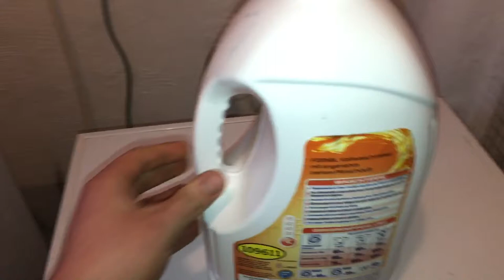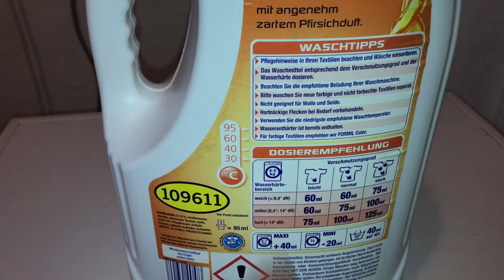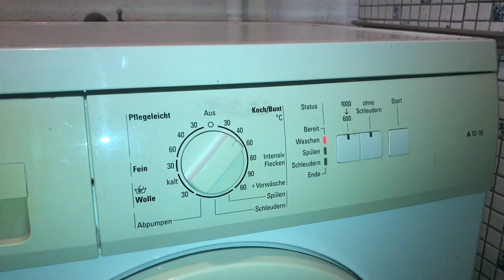Wischmopp waschen in Waschmaschine französischer Mopp reinigen Wäsche waschen 40 / 60 Grad Anleitung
Color Waschmittel
Oder
Weiß Waschmittel (IST ZU BEVORZUGEN!!!)

Material: Synthetische Stoffe
Wäschetyp: Wischtuch
Temperatur: 40 Grad Weiß/Buntwaschgang besser ist 60 Grad !!!

Moderner Wischmopp mit quetschverschraubtem Stiel, Doppelgelenk, flachem Klappaufnehmer und aufgestecktem Wischtuch

Sonderform „Wischmop“ mit Auswringer
Ein Wischmopp (Plural: Wischmopps), auch französischer Mopp genannt, ist ein Gerät zur feuchten Reinigung glatter Fußböden. Es kombiniert die Arbeitsweise eines trockenen Mopps, der allein losen Staub und Fusseln bindet, mit der nassen Fußbodenreinigung durch Schrubber und Feudel (Putzlappen), die fest am Boden haftende Schmutzpartikel durch Wasser löst.

Schon 1837 ließ sich Jacob Howe aus Worcester (Massachusetts) einen Mopp mit Stiel patentieren. Der Unternehmer Manuel Jalón Corominas aus der spanischen Provinz La Rioja erhielt in den 1950er Jahren ein Patent auf einen Wischmopp mit konischem Auswringer. 1956 erschien sein Produkt unter dem Namen Fregona (von fregar, zu Deutsch: wischen) auf dem spanischen Markt.

Moderne Geräte bestehen aus einer flachen Grundplatte zur Aufnahme eines Reinigungsbezugs, der mit einem Doppelgelenk frei drehbar an einen Stiel befestigt ist. Die Breite der Grundplatte und damit auch des Bezugs variiert dabei von wenigen Dezimetern für den privaten Einsatz bis zu weit mehr als einem Meter im gewerblichen Einsatz.

Eine Sonderform für den Einsatz im Privathaushalt wurde Mitte der 1980er Jahre unter dem Markennamen Wischmop eingeführt. Diese besteht aus einem quastartig zusammengefassten Bündel etwa 25 Zentimeter langer Streifen aus Vliesstoff oder Baumwolle, das ohne Gelenk an einem Stiel befestigt ist. Dieses Gerät wird in Kombination mit einem speziellen Eimer, auf dessen Rand ein korbförmiger Auswringer aufgesetzt ist, benutzt. Der Wischmop wird im Eimer ausgewaschen und anschließend im Auswringer ausgedrückt, so dass er die zum Wischen benötigte Durchfeuchtung erhält. Er eignet sich besonders für schnelle, lokal begrenzte Reinigungen (z. B. Aufwischen verschütteter Flüssigkeiten), besitzt jedoch nur eine relativ geringe Arbeitsbreite.

In größeren Räumen, speziell im professionellen Einsatz, werden dagegen andere Systeme verwendet, meist der Mopphalter mit Fransenmopp in Verbindung mit Fahreimer und Presse, die auch Rahmenhygieneplänen entsprechen.

Wenn ihr wissen wollt wie man die gemischte Buntwäsche waschen sollte, dann schaut euch dieses Video an:

pduesp